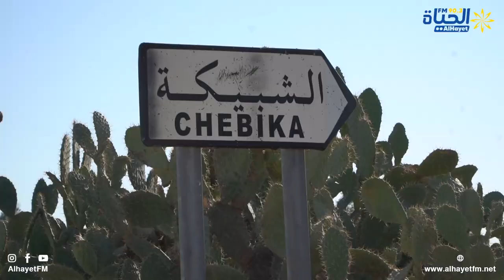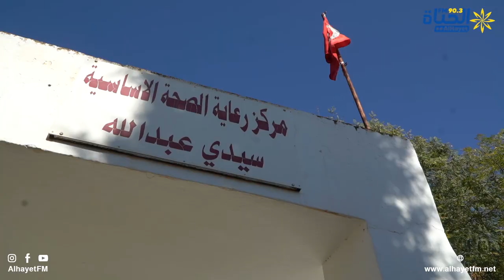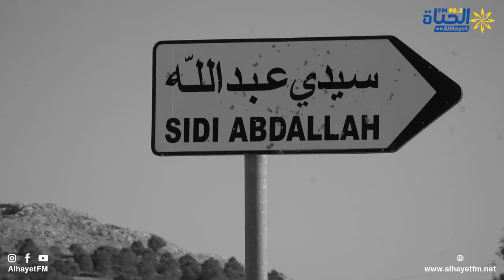🔵عمادة الجواودة من معتمدية الشبيكة مشاكل تنموية بالجملة و غياب مراكز الترفيه...